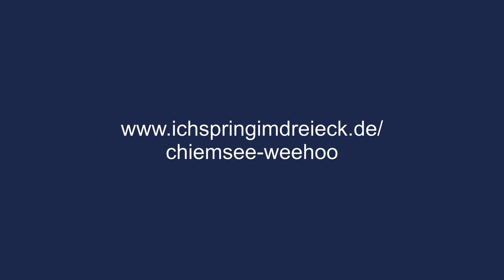Wir testen unseren neuen Weehoo Fahrrad-Anhänger entlang des Chiemsee-Radwegs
Diesmal waren wir mit den Fahrrädern am Chiemsee-Radweg unterwegs und konnten unseren neuen Weehoo-Anhänger testen. Das ist eine Mischung aus Tandem und Fahrradanhänger: unser Junior sitzt fest angeschnallt auf einem bequemen Sitz mit Rückenlehne. Mit den Füßchen kann er gerne mitstrampeln, so lange er Kraft hat oder sich bequem ziehen lassen, wenn er müde wird.